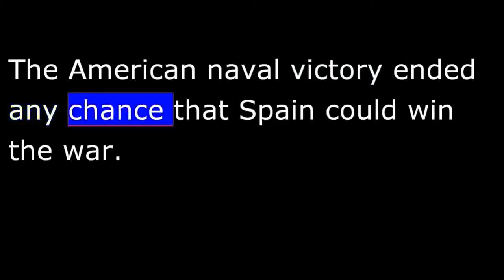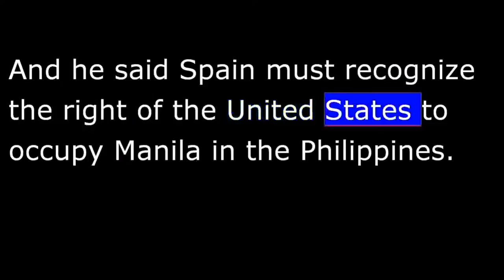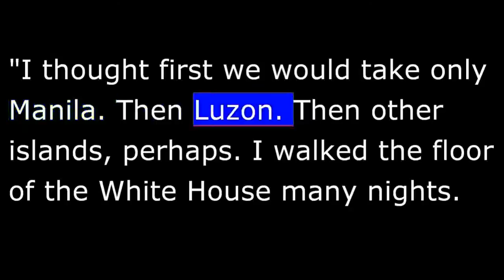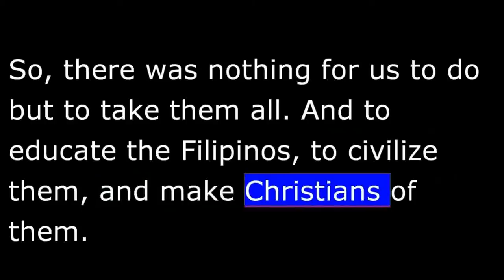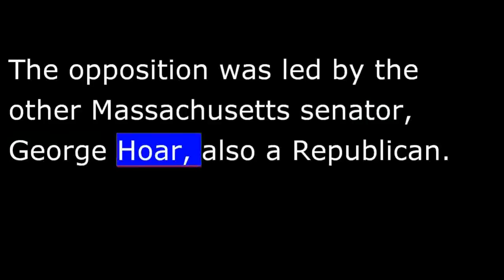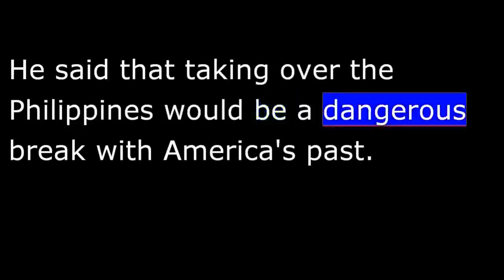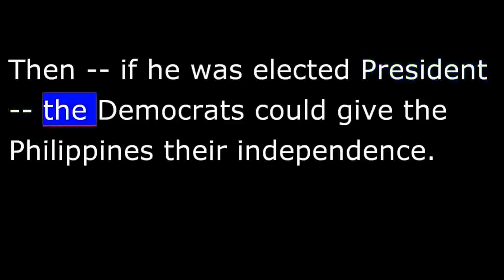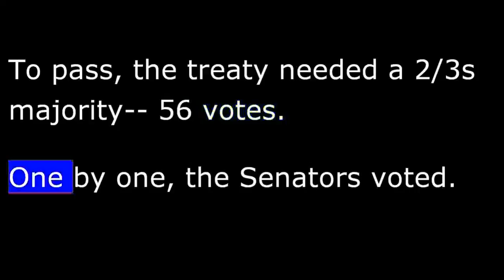American History - Part 140 - McKinley - Peace with Spain - U.S. Annexes Cuba, Philippines, Guam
The Spanish-American War took place in the late 1800s during the administration of President William McKinley.

Late in July, the French ambassador in Washington gave President William McKinley a message from the Spanish government. Spain asked what terms the United States would demand for peace. President McKinley sent an immediate answer.
Spain, he said, must give up Cuba. It must also give to the United States the islands of Puerto Rico and Guam. And he said Spain must recognize the right of the United States to occupy Manila in the Philippines. The future of the Philippines, he said, would be decided during negotiations on a peace treaty.
The two sides negotiated for days. Finally, they reached an agreement. Spain would give all of the Philippines to the United States. In return, the United States would pay Spain $20,000,000.
With this dispute ended, the peace treaty was quickly completed and signed. But trouble developed when President McKinley sent the treaty to the United States Senate for approval.
Many Americans opposed the treaty. They thought McKinley was wrong to take the Philippines. Opponents of the treaty included former President Cleveland, industrialist Andrew Carnegie, labor leader Samuel Gompers, writer Mark Twain, and others.
They organized anti-imperialist groups in many cities to oppose the treaty. They made speeches and published newspapers explaining their opposition. Imperialism, they said, had ruined ancient Rome. And it would ruin the American republic.
They said colonies halfway around the world would be costly to protect. A large army and navy would be needed. They said colonial policies violated important democratic ideas upon which the United States had been built. We went to war with Spain, they said, to free Cuba from its colonial masters...not to make ourselves masters of the Philippines.
Senator Albert Beveridge of Ohio also spoke in support of the treaty. Senator Beveridge said the Pacific would be of great importance in coming years. Therefore, he said, the power that rules the Pacific will be the power that rules the world. And, with the Philippines, that power is-- and forever will be-- the United States.
Senator Hoar spoke strongly against the treaty. He said that taking over the Philippines would be a dangerous break with America's past.
He said the greatest thing the United States had was its tradition of freedom. To take the Philippines, he said, would deny that tradition. It would violate the Constitution and the ideas contained in the Declaration of Inde  the idea that all men are created equal...and that government exists only with the permission of the governed.
The Senate vote on the treaty was set for February 6th. It seemed that the opposition had enough votes to reject it. But several things happened before the vote.
William Jennings Bryan, the leader of the Democratic Party, opposed the take-over of the Philippines. But he urged Democratic senators to vote for the treaty. Bryan was looking ahead to the Presidential election in 1900. He believed that the Philippines' takeover would cause the United States nothing but trouble. He could put the blame for all the trouble on the Republicans. Then -- if he was elected president -- the Democrats could give the Philippines their independence.
Bryan succeeded in getting 17 Democrats and Populists in the Senate to vote for the treaty.
Two days before the vote was taken, violence broke out in the Philippines. President McKinley, without waiting for the Senate to act, ordered the American military government in Manila to extend its control throughout the Philippines.
The leader of the Philippine rebels, Emilio Aquinaldo, opposed the order. Rebel forces prepared to fight. On the night of February 4th, 30,000 rebels attacked American forces around Manila. 60 Americans were killed, and more than 270 were wounded. Rebel losses were much higher.
News of the rebel attack caused some Senators to change their minds about the Philippines. Some who had opposed the treaty now agreed with the Washington Star newspaper that "the Filipinos must be taught to obey."
84 Senators were present for the vote on the treaty. To pass, the treaty needed a two-thirds majority-- 56 votes. One by one, the Senators voted. Then the count was announced.
57 of the lawmakers had voted yes. Only 27 had voted no. The treaty was approved. The Philippines belonged to the United States.